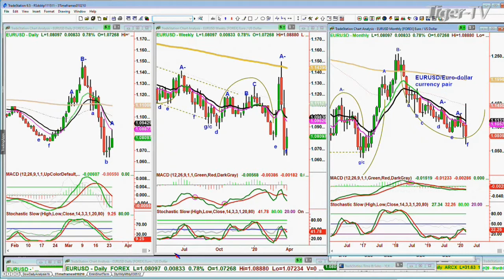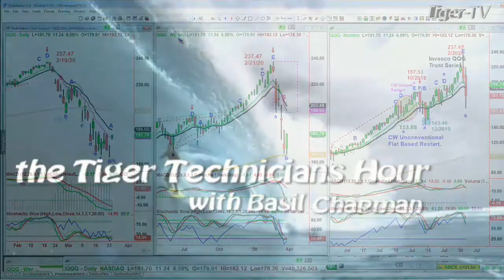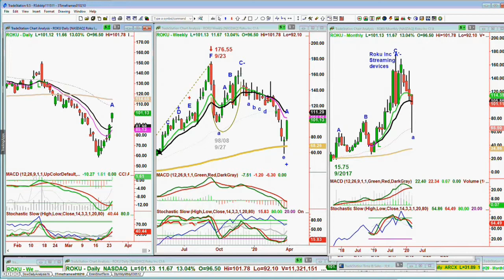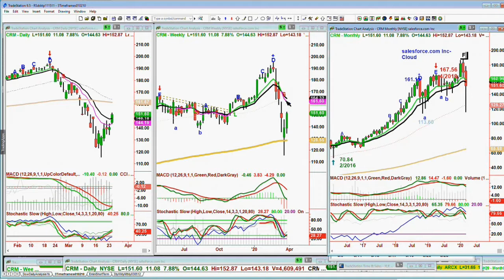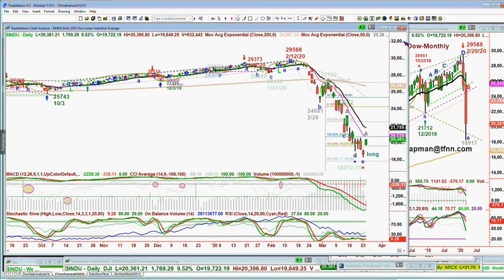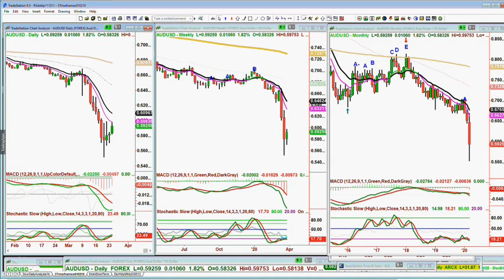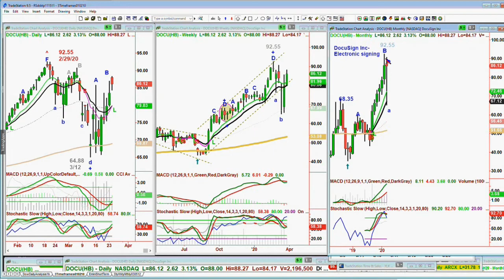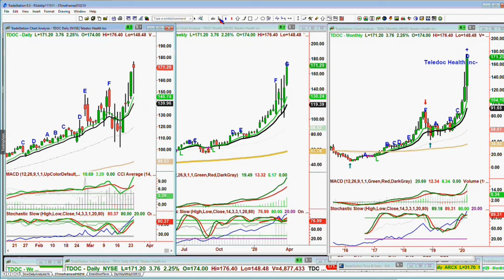March 24th, Tiger Technician's Hour on TFNN - 2020